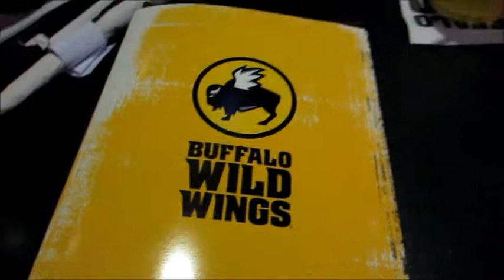Tripppppy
The adventures of Brandon and Jessica continue on separate trips this time! Plus a surprise appearance by my little sister!